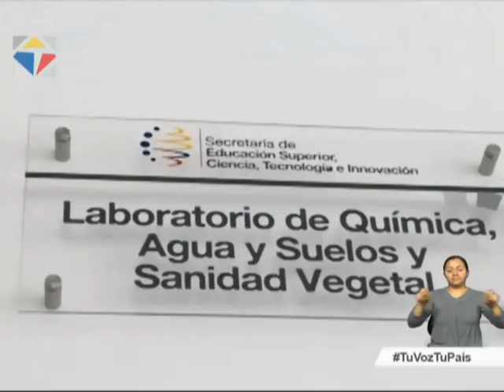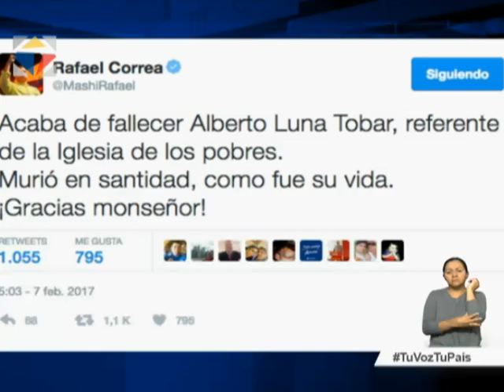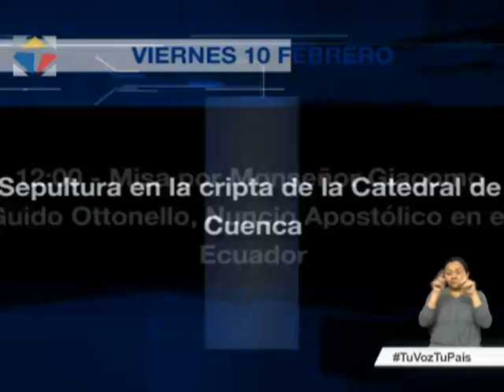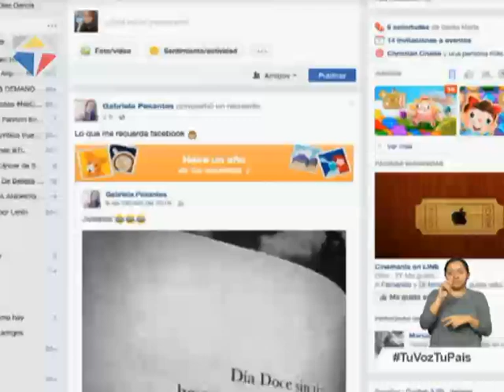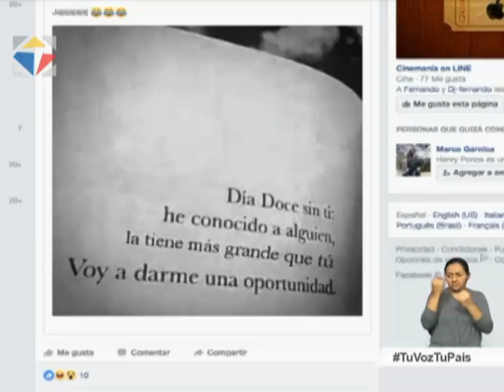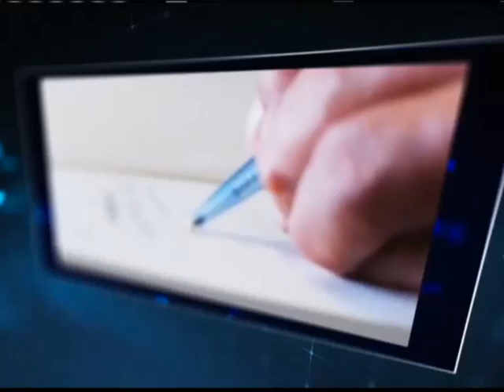Noticiero Ciudadano, segunda emisión 07/02/2017